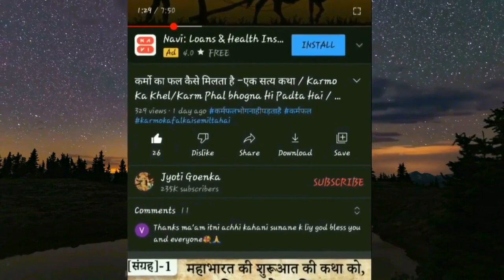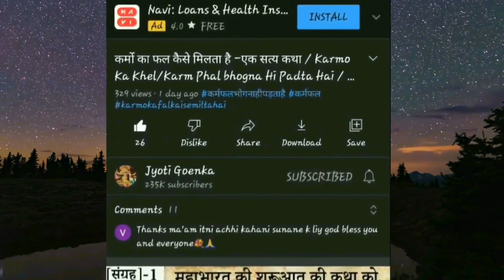विश्वासघात की सजा - Hindi kahani / Moral Story In Hindi / Hindi Kahaniya / Hindi Story / हिंदी कहानी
About Me :

My name is Jyotee Goenka. My channel name is “Jyoti Goenka.

About Video:
Jyoti goenka
Hindi Kahani
Moral Story in hindi
hindi story
विश्वासघात की सजा

Kindly watch : हमारे पिछले जन्म का कोई संबंधी ही हमारे घर संतान बन कर जन्म लेता है – A Moral Story
कल की चिंता में अपना आज मत खराब करो - Moral Story In Hindi